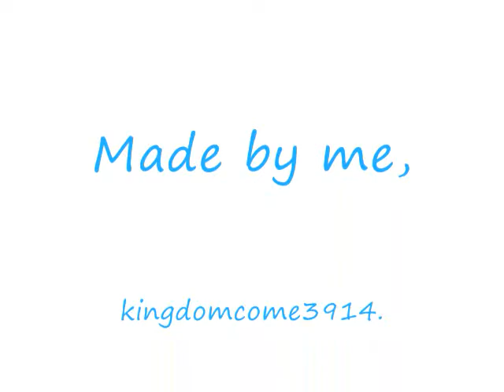Intro Movie for AQWorlds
I decided to make this after watching it. The music used was Din Din Wo(whatever that means).Copyright Artix Entertainment. This video is strangely funny.